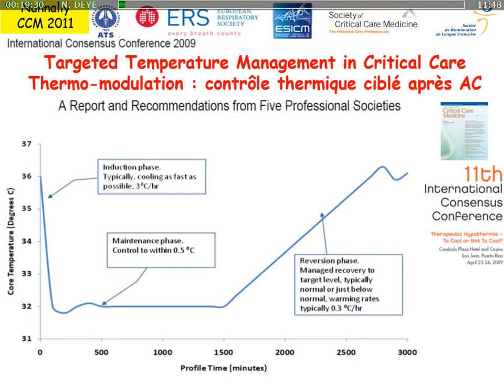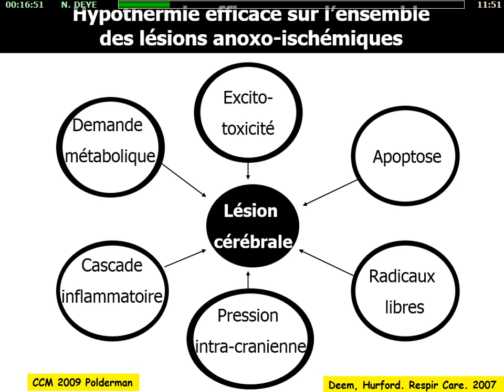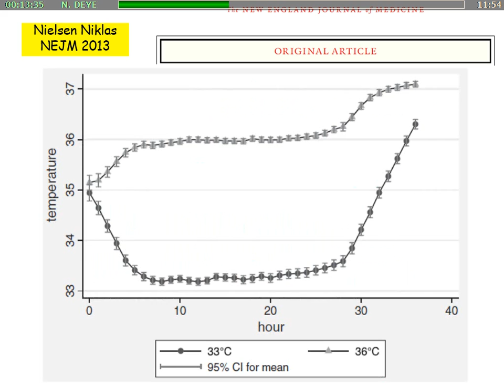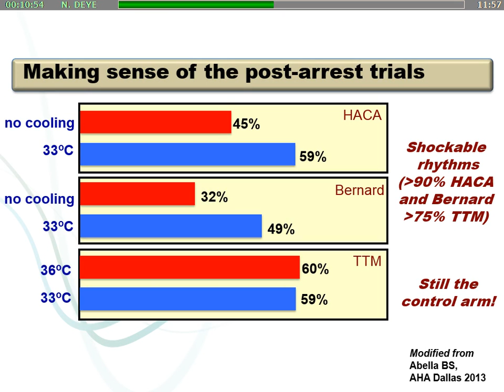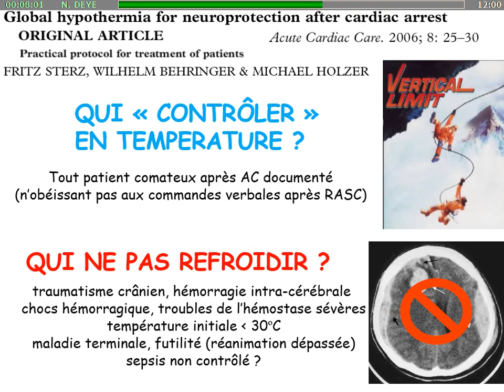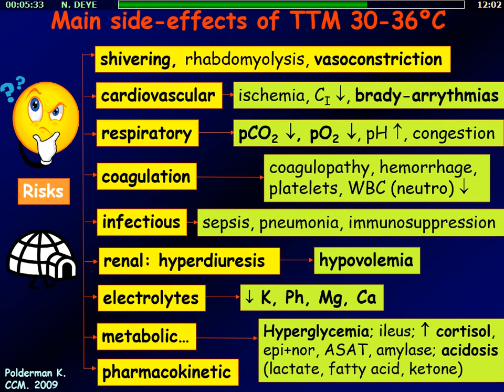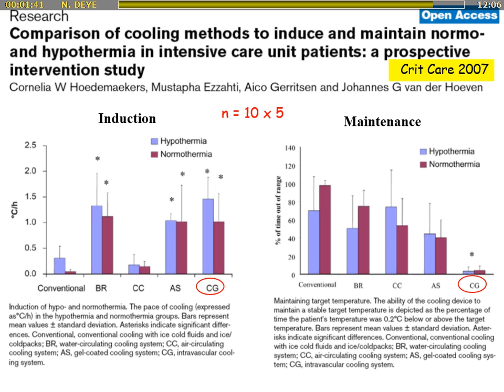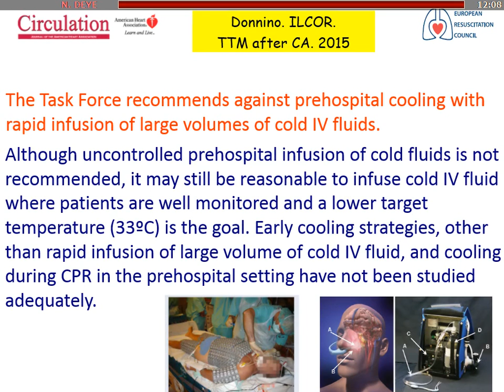Réanimation 2016 - Actualités dans l'arrêt cardiaque N. DEYE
Présentation par N. DEYE pendant Réanimation 2016, titré "Contrôle ciblé de la température", pendant la session "Actualités dans l'arrêt cardiaque".